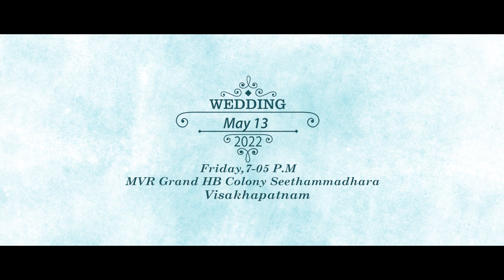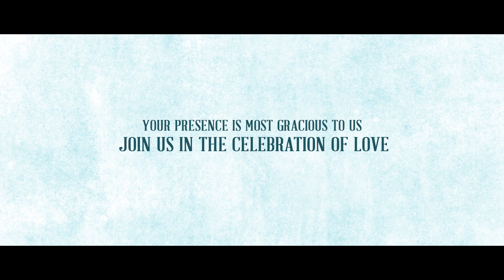yogitha brother 13